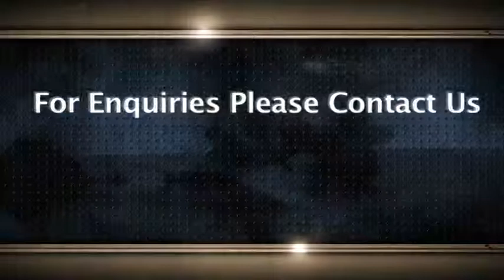Kodambakkam, Chennai, tamil nadu, India